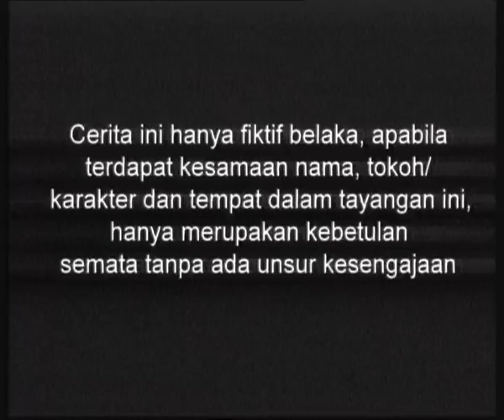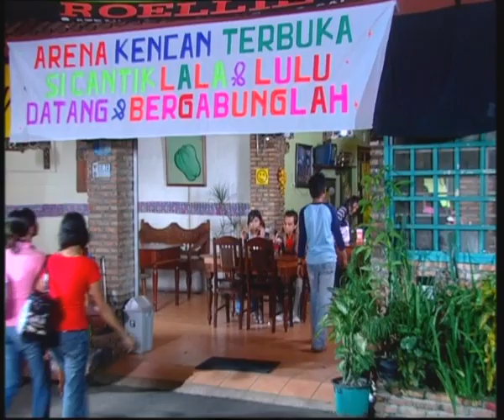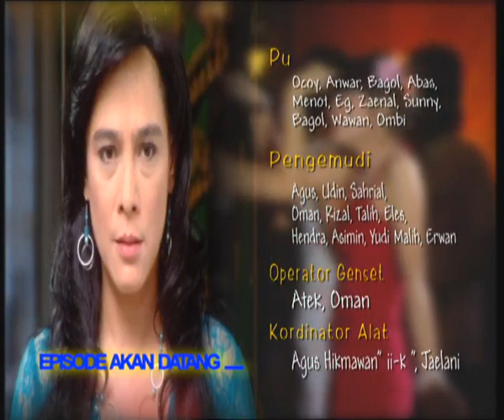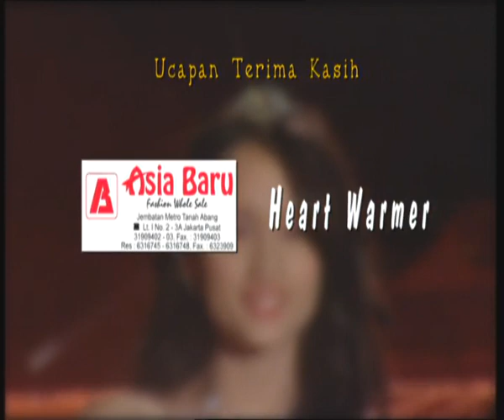Cinderella - Episode 49